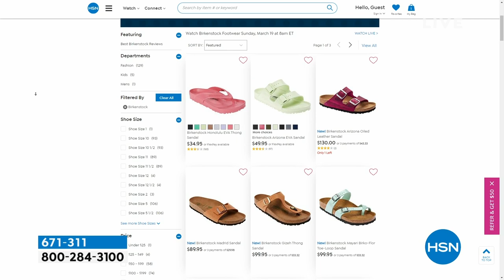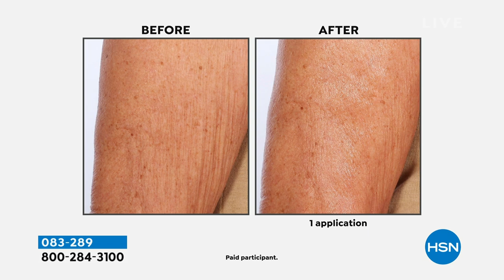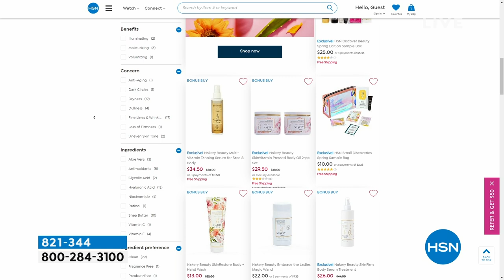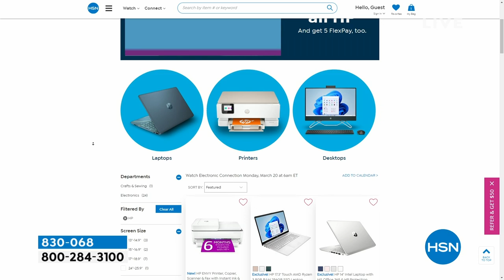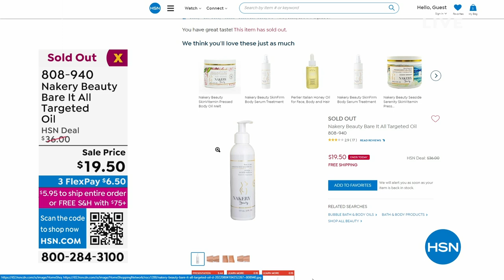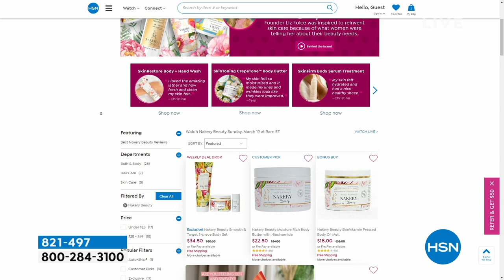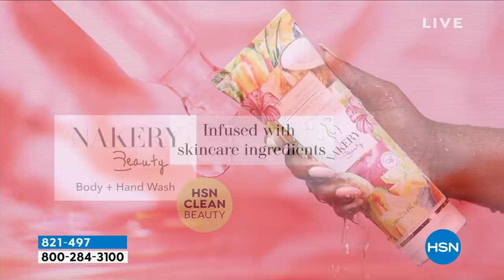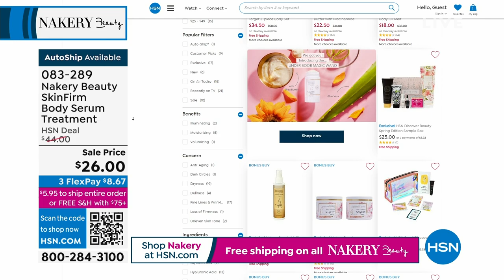HSN | Nakery Beauty 03.19.2023 - 09 AM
Treat yourself to smooth, glowing skin with clean bath & body care courtesy of Nakery.